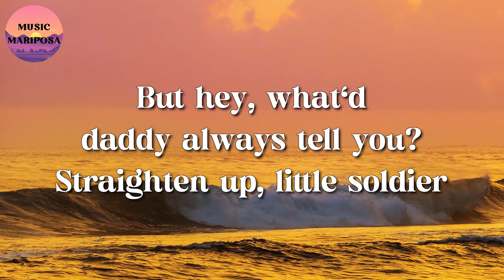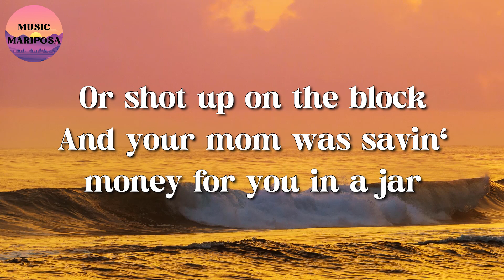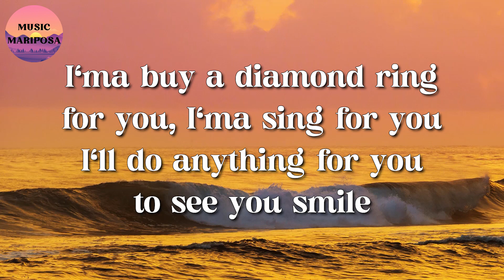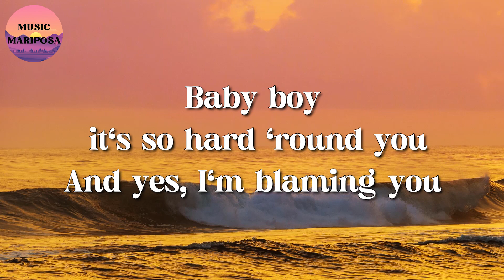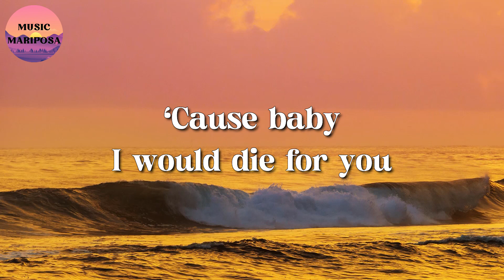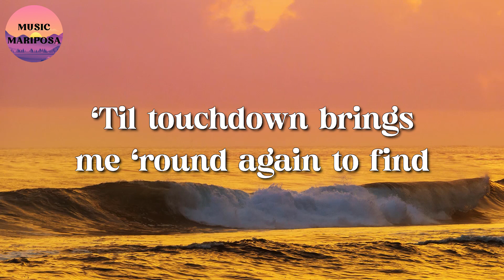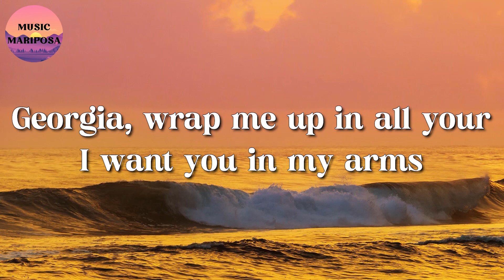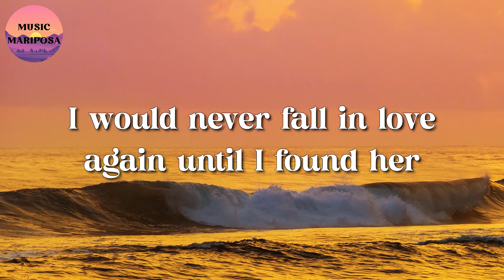Eminem – Mockingbird || The Weeknd, Elton John, Stephen Sanchez (Lyrics)